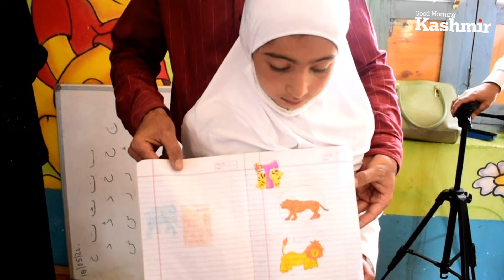Believe it! Like private schools, govt-run kindergarten in north Kashmir's Pattan is doing wonders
Story: Zarka Shafi

Camera and editing : Kirmani Aafaq

Connect with Good Morning Kashmir